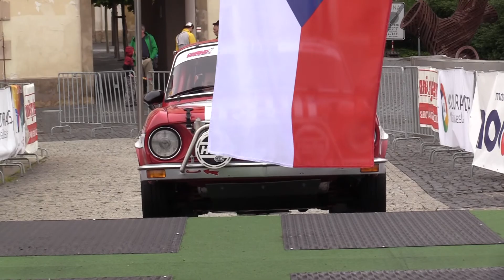Rally Bohemia 2020 | L16 | Daniel Petr - Jakub Pšenička